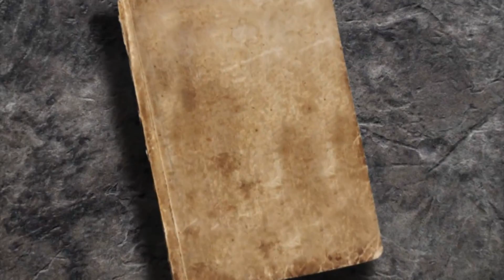26.Hadithi -Në çdo nyje të njeriut ka sadakë çdo ditë në të cilën lind dielli -Hoxhë Lulzim Susuri